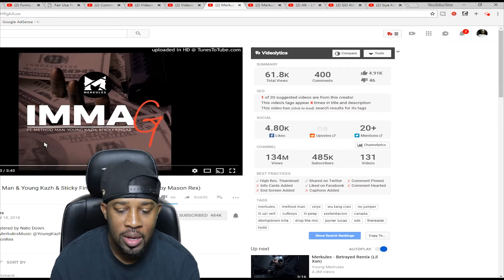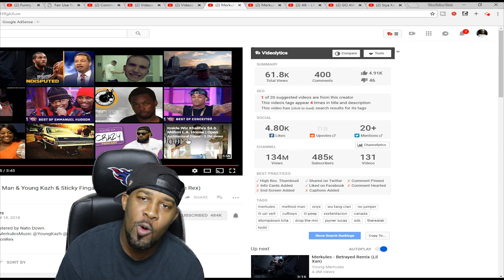Rap/Hiphop Fan Reacts To "Merkules, Method Man & Young Kazh & Sticky Fingaz ''Imma G'' YouTube Video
TMG Family!